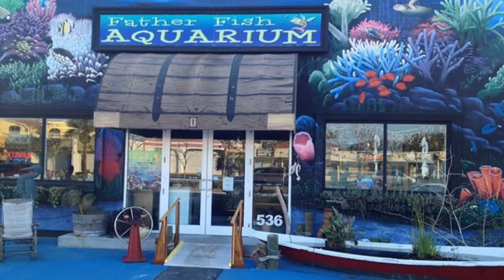A 'HEALTHY AQUARIUM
Come chat with Father Fis hand Friends.